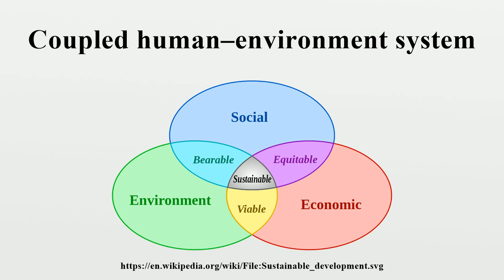Coupled human–environment system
A coupled human–environment system (known also as a coupled human and natural system, or CHANS) is an integrated scientific framework for studying the interface and reciprocal interactions that link human (e.g., economic, social) to natural (e.g., hydrologic, atmospheric, biological) sub-systems of the planet.The phrase "coupled human–environment systems" appears in the earlier literature (dating back to 1999) noting that social and natural systems are inseparable.

Image-Copyright-Info
Author-Info:   original: Johann Dréo (talk · contribs) translation: Pro bug catcher (talk · contribs)

Image-Copyright-Info